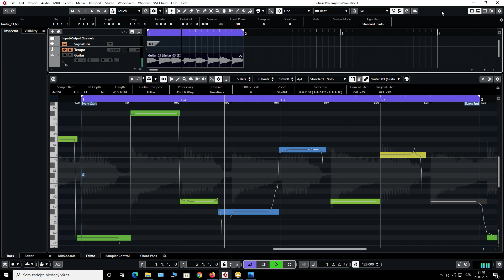Steinberg Cubase 10: Pitch shift via VariAudio